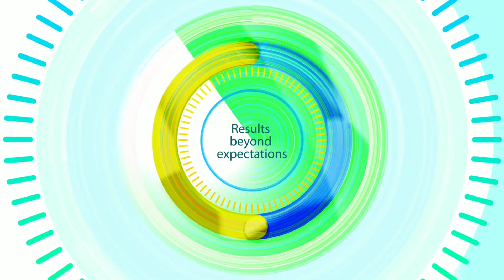RAAT WAQT BINA WAJAH PHIRNA CHABUTRE PAR BAITHNA PADEGA MAHENGA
RAAT K WAQT BAHAR BINA WAJAH K PHIRNE WALE HUSHIYAR
ACP FALAKNUMA MOHAMMED MAJID OR SOUTH ZONE TASKFORCE KI MUHIM BAGAIR NUMBER PLATE K GADI CHALANA RAAT WAQT BINA WAJAH PHIRNA CHABUTRE PAR BAITHNA PADEGA MAHENGA